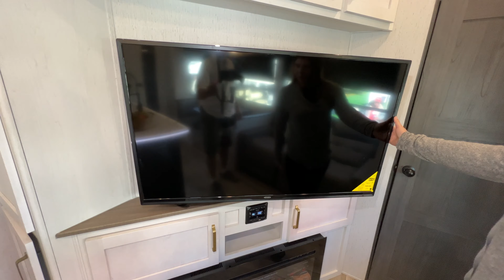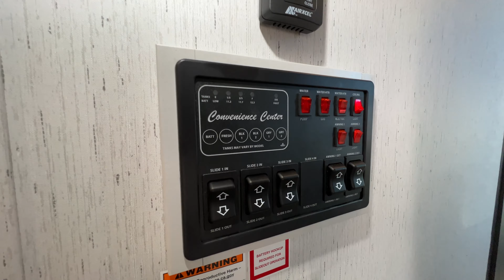Dutchmen RV-Astoria-3603LFP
Dutchmen RV-Astoria-3603LFP-H01TA